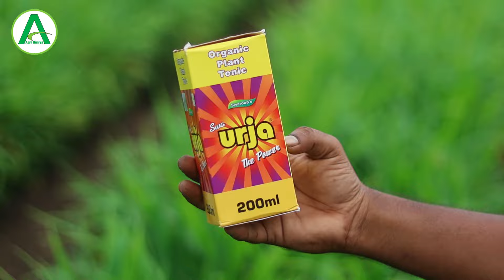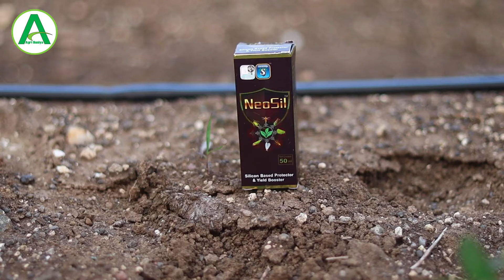CMV वायरस से केले की फसल कैसे बचाएं ? जानें असरदार उपाय! CMV वायरस को कैसे करें कंट्रोल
🌿NeoSil ( Silicon Based Protector & Yield Booster)
Neosil is silicon and phytochemicals based product. It contains silicon from potassium silicate and phytochemicals presents in herbal extract.
Silicon in Neosil enhances plant growth, leaf erectness, photosynthesis & root architecture. Phytochemicals in Neosil forms "appositional cell wall" in plants & thus protects from attack of pest & fungi.
Neosil promotes self acquired resistance (SAR) & reduces toxic effect of minerals.
It also increases phosphorous availability.
Thus Neosil protects plants & enhances quality as well as yield.

🌿AEGIS (Herbal NANO Technology - Bacterial Infestation Treatment)
 Aegis is patented product.
 Aegis is researched, Herbal Nano technology based for Bacterial Infestation Treatment.
 AEGIS is researched, herbal nano technology based special formulation for treatment of various species of Xanthomonas, including Xanthomonas Axonopodis which causes oily spot on pomegranate and other crops.
 AEGIS contains nano particles of metallic icons embedded with herbal extract. They interact with proteins and cause structural deformation of cell membrane. Positive metallic ions then enter through membrane causing inhibition of cell replication and eventual cell death.

 Dosage - Mix 25 ml AEGIS in 100 liter Water and spray.

🌿SwaUrja is Modern Bio stimulant for overall development of all crops to enhance yield & quality of produce Swa Urja is recommended for all types of crops for foliar as well as soil application such as grapes, cotton, chillies, groundnut, vegetables etc. for stimulating growth, inducing flowering and thus increase the number of fruits.

Dosage : 5 ml Swa - Urja in 20/25 litre water.

Kisan Helpline Toll Free No: 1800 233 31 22